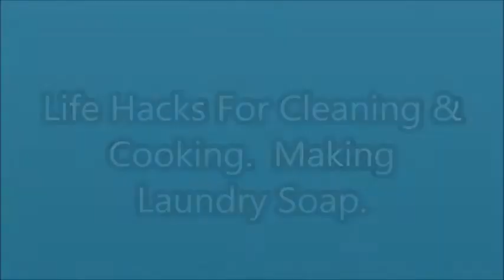Donia The DIY & Review Queen. Life Hacks For Cooking & Cleaning.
Movie By Paranormal Hood
Episodes
Books:
Pouring A Floor

Donia Gonzales-Copeland
POB 371
Delaware City, DE 19706

 Mail to:
Donia Gonzales-Copeland
POB 371
Delaware City, Delaware 19706